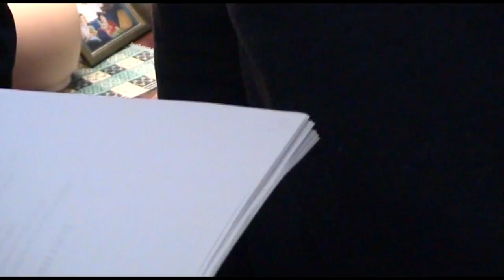Сергей Сергеев - Баллада о святом Иоанне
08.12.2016 год. Студия МДМ. Запись  Сергеем Сергеевым Баллады о Святом Иоанне. Финал истории близок!